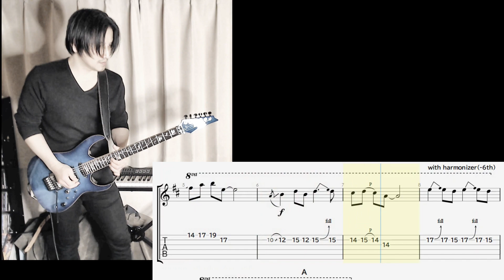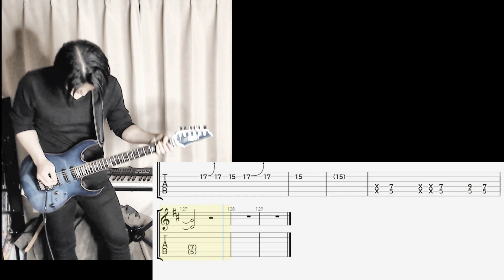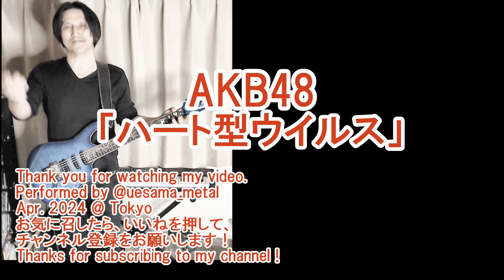AKB48「ハート型ウイルス」ギターカバー(TAB譜付) "Heart gata Virus" Guitar Cover with TAB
AKB48の「恋愛禁止条例」公演の中の一曲ですが、超名曲のため、色々なところで演られていますね。とってもギター曲なんですが、なんか取っつきづらくて演ってませんでした。特にイントロのギターメロのニュアンスがなかなか出ないんですよ。練習すればなんとかなりました。

ギターの音ですが、動画ではフロントのシングルピックアップで音出してます。アンプシミュレーターはFender Tweed で７割くらいのゲインにしてやや歪み多めです。
( 0:03 ) イントロのギターメロディがこの曲の印象を決定づけていますね。譜面のメロと同時に１オクターブ下のメロも原曲では弾かれています。ここではハーモナイザーを使って１オクターブ下の音を重ねています。ベンド、プリング、スライドが駆使されているので、ニュアンスを出すのが難しいですが、一応譜面上は完コピしたつもりです。
( 0:11 ) この部分は６度下のメロディが重なってますが、ここもハーモナイザーを使っています。
( 0:17 ) 譜面に書いてませんが、コード弾いたあと、スライドダウンしてます。
( 0:27 ) このあたりは原曲の左側から聴こえるギターをコピーしています。典型的なロックリフですね。
( 0:38 ) ここからはシンセの音もちょっと取り入れて弾いています。
( 1:01 ) 原曲のギターに忠実に弾くならコードじゃらーんと弾けば良いですが、ここもシンセの音に合わせて弾いてみました。
( 1:22) 原曲のギターに忠実に弾くなら下の音（６弦の音）のみで良いです。
( 2:59 ) ギターソロですが、ベンドが肝のフレーズになっていて、ニュアンス出すのが結構難しいですね。あと、単音で弾くとすごく寂しい感じなのでツインリードでハモるのが一番いいんですが、動画ではハーモナイザーで３度上の音を重ねてみました。それっぽくなりました。

ハート型ウイルス / AKB48
チームA 5th Stage「恋愛禁止条例」公演曲
作詞：秋元康
作曲：井上ヨシマサ

ストラトで弾けよ！って曲ですが、ウチにあるストラトのフロントの音と、このアイバニーズのギターのフロントの音がほぼ一致していたので、弾き易さでアイバニーズを採用。